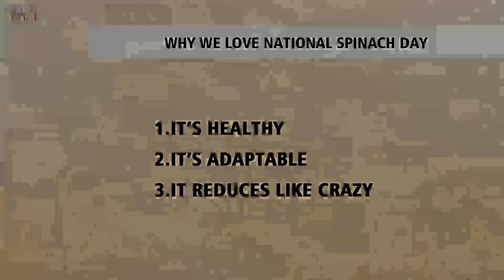National Spinach Day | 26 March | Today Special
If you are searching "What is special today?" then you are at right place. Here, we have the daily base special occasions.
Today:
"National Spinach Day"